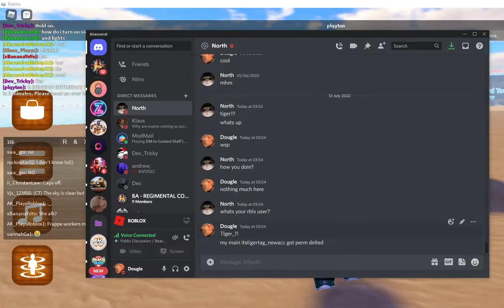BeachBlox Gun Abuser